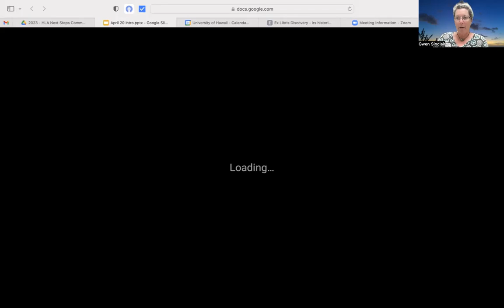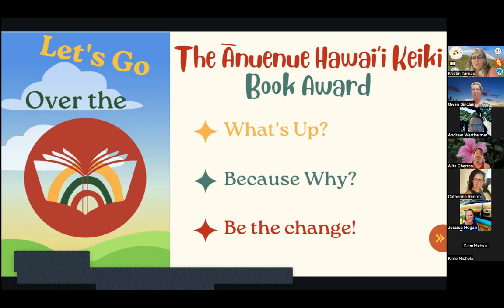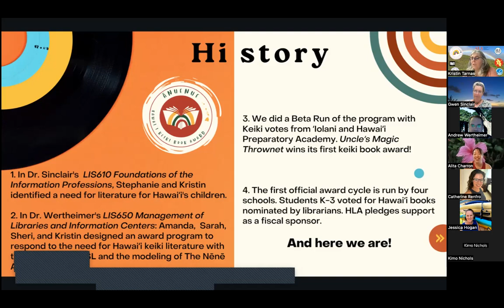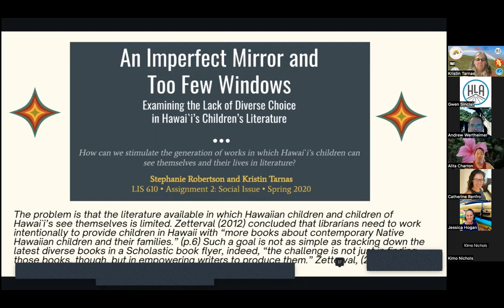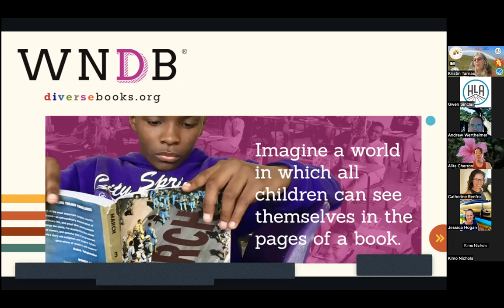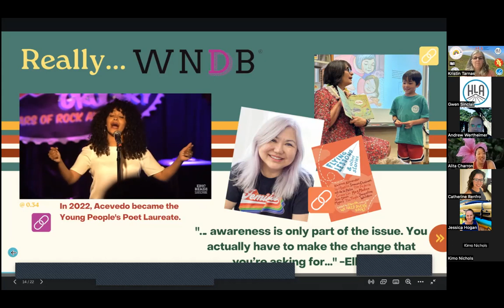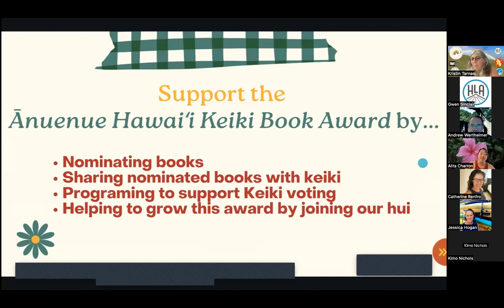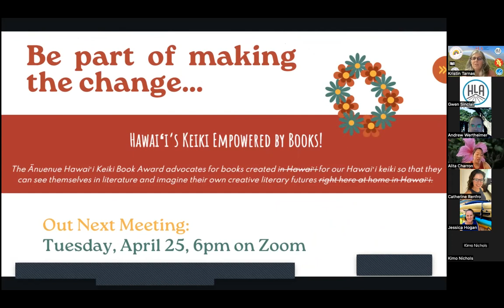Ānuenue Hawaiʻi Keiki Book Award Award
About this session: The Ānuenue Hawaiʻi Keiki Book Award Award recognizes books created for and about keiki in Hawaiʻi so that they can see themselves in literature and imagine their own creative literary futures. The award was conceptualized by a group of University of Hawaiʻi, Library and Information Science graduate students who recognized the need to advocate for Hawaiʻi's book creators and for Hawaiʻi’s keiki by celebrating literature in which they can see themselves, each other, and their communities. Join us to learn about the The Ānuenue Hawaiʻi Keiki Book Award, including how it developed, how it works, and how to get involved!

Featured Speaker: Kristin Tarnas, Hawaii Preparatory Academy
Facilitator: Gwen Sinclair, UHM Hamilton Library